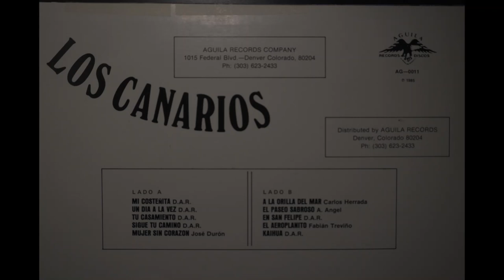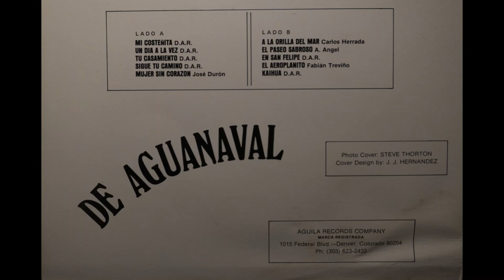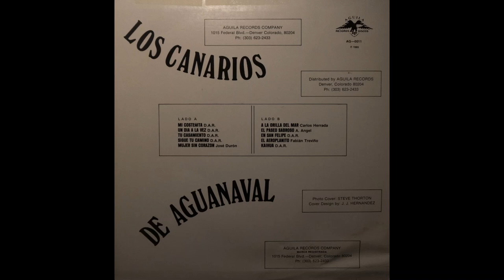Los Canarios De Aguanaval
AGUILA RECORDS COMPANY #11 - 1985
1015 FEDERAL BLVD DENVER, COLORADO 80204
PHOTO COVER: STEVE THORTON
COVER DESIGN: J.J. HERNANDEZ
0:00 - MI CONSEÑITA D.A.R.
3:30 - UN DIA A LA VEZ D.A.R.
7:24 - TU CASAMIENTO D.A.R.
10:08 - SIGUE TU CAMINO D.A.R.
13:01 - MUJER SIN CORAZON JOSE DURON
15:35 - A LA ORILLA DEL MAR CARLOS HERRADA
18:39 - EL PASEO SABROSO A. ANGEL
21:13 - EN SAN FELIPE D.A.R.
25:15 - EL AEROPLANITO FABIAN TREVIÑO
28:08 - KAIHUA D.A.R.